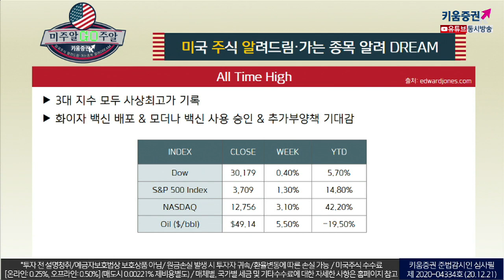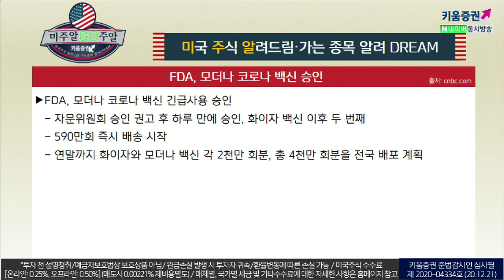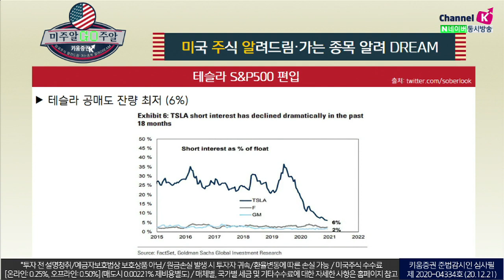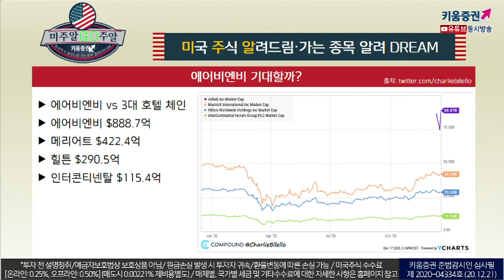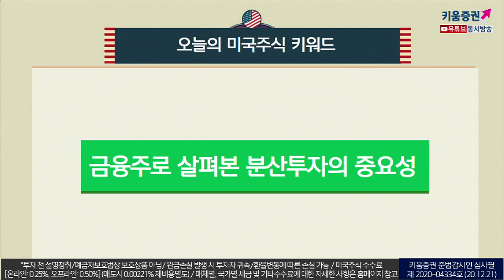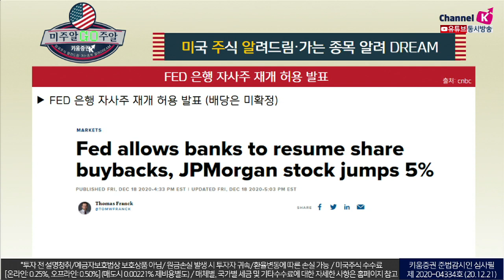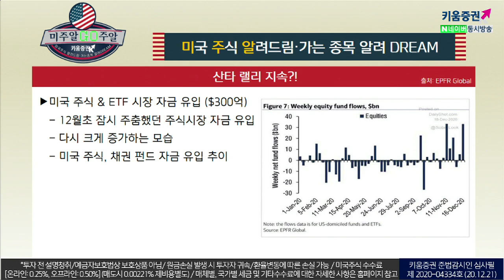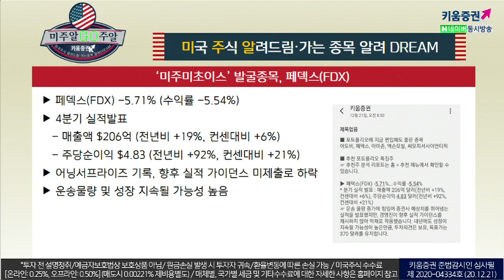2021년 미국 은행주를 주목해야 할 이유! (with.이항영교수.미국주식투자/20.12.21)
배당 하락/ 연기 증가
​S&P500 기업내 배당 하락/연기 증가

​2008년 금융위기 이후 최고기록
​2020 배당 하락/연기 기업: 약70개
​누락기업: 은행 ​
미국기업 현금 보유량
미국 기업의 역대 최대 현금 보유

​Cash 3분기 보유량 $2조 (+30% vs. end 2019)
​기술섹터: $6,500억, 전체 현금 보유량 중30% ​
FED 은행 자사주 재개 허용 발표
은행주 주목 필요
​2021년 은행주 주목할 필요성

은행업계 최대규모 자금 비축
경기회복에 따라서 은행 큰 수익기대 ​
「구독」과 「좋아요」 눌러주세요~